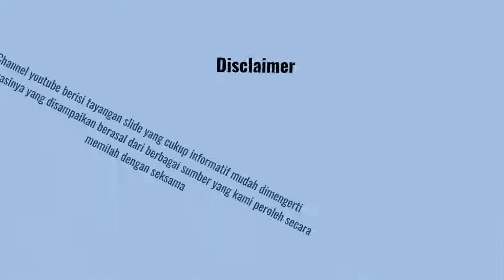SEPATU BOLA NIKE HARGA DIBAWAH 700 RIBU [REVIEW SINGKAT]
Simak SEPATU BOLA NIKE HARGA DIBAWAH 700 RIBU

Harga sepatu  bola Nike Mercurial Vapor XII Club MG
Harga Sepatu bola Nike Magista Obra II Club FG
Harga Sepatu bola Nike Tiempo Legend VII Club FG
Review sepatu  bola Nike Mercurial Vapor XII Club MG
Review Sepatu bola Nike Magista Obra II Club FG
Review Sepatu bola Nike Tiempo Legend VII Club FG